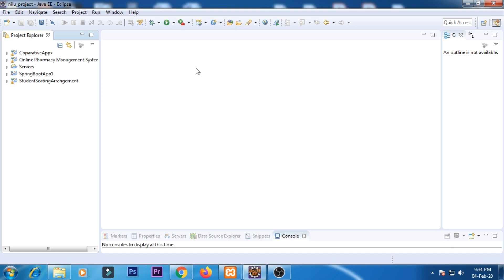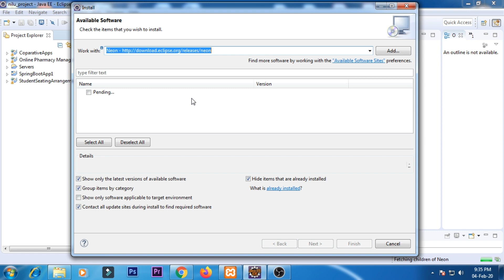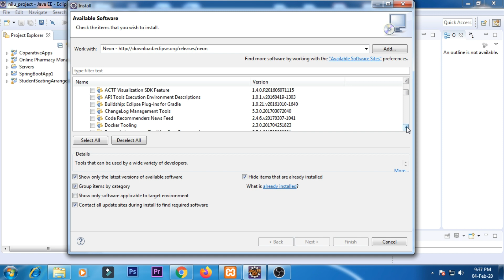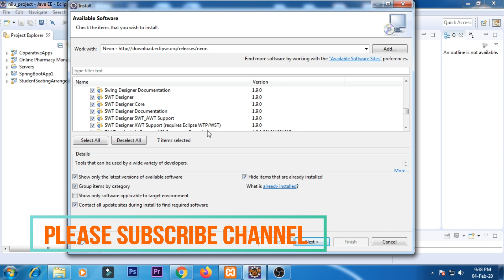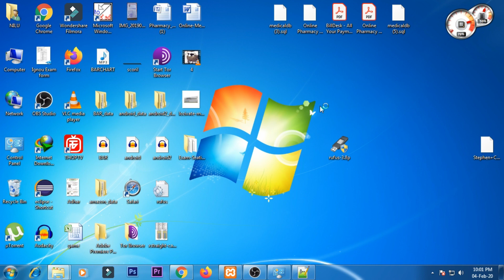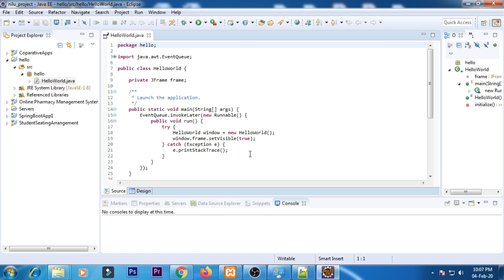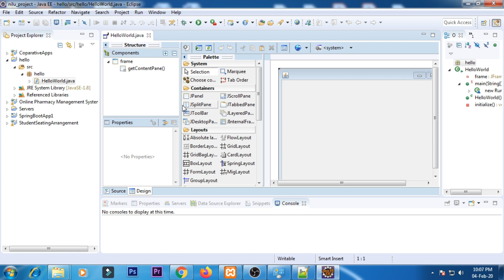HOW TO INSTALL SWING COMPONENT IN ECLIPSE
Hello dosto is video may mayne dekhya kayse eclipse me windows builder tool ko install karke java gui application bana saktehe.